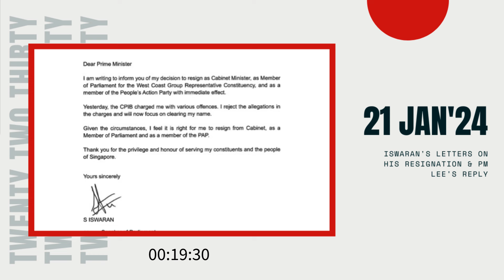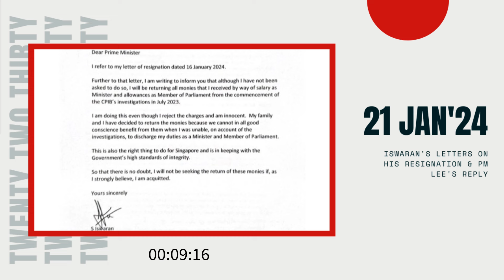Iswaran's letters on his resignation & PM Lee's reply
In two letters addressed to Prime Minister Lee Hsien Loong, dated January 16 and January 17, 2024, S Iswaran conveyed his decision to resign as a Cabinet Minister, Member of Parliament for the West Coast Group Representative Constituency, and as a member of the People's Action Party (PAP) with immediate effect. The catalyst for this decision was the charges brought against him by the Corrupt Practices Investigation Bureau (CPIB) on various offenses.

Iswaran, who vehemently rejects the allegations, expressed his commitment to focus on clearing his name amidst the ongoing investigations. His first letter thanked the Prime Minister for the privilege of serving the people of Singapore, reflecting a sense of responsibility even in the face of adversity.

In a subsequent letter dated January 17, Iswaran went above and beyond, informing PM Lee that he would be returning all ministerial salary and MP allowances received from July 2023, when the investigations commenced. This decision, though not mandated, is a testament to Iswaran's commitment to the principles of integrity and accountability.

PM Lee, in his response dated January 17, 2024, acknowledged Iswaran's resignation and expressed disappointment and sadness over the circumstances. He accepted Iswaran's decision to return all monies received during the investigation period, emphasizing the importance of dealing with such matters rigorously in accordance with the law to uphold the integrity of the Party and the Government.

The background of the case reveals that Iswaran had been interdicted from duty and received reduced pay as he was under investigation by CPIB. The charges, filed on January 18, 2024, allege corruption involving over S$160,000 from hotelier Ong Beng Seng. Iswaran is accused of accepting these funds to advance Ong's business interests in a Singapore Grand Prix contract with the Singapore Tourism Board. Additionally, he faces 24 charges of accepting valuable items from Ong while he was a public servant. The items, worth over S$218,000, include Singapore Grand Prix tickets and span from November 2015 to December 2021. Iswaran also faces one charge of obstructing justice in May 2023.

Despite the charges, Iswaran has pleaded not guilty, and a pre-trial conference is scheduled for March 1, 2024. His current bail stands at S$800,000.